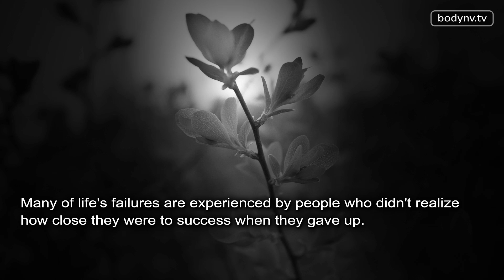Motivational Quotes - Inspirational Quotes - How to workout - Fitness Advice - Bodynv.tv #89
Nav-Vii shows you his exact workout routines, shares his best workouts and diet plans that he does to construct a super fit body on his popular blog Nav-Vii is an advocate for not resting between exercises and has a strict rule to complete each workout in less than 25 minutes. This time challenge is what makes it much more difficult than traditional workouts. The high intensity aspects of Nav-Vii's workouts rival the most intense interval training you will ever do! The style of Nav-Vii's workout program is sure to challenge even the most dedicated. In addition to proven workout tips, Nav-Vii guides his NV Nation followers with motivational quotes that are sure to keep his army of fans consistently motivated. Join the bodynv.tv team of gym workout loyalists and discover the way to your best body.

e-store -

Nav-Vii